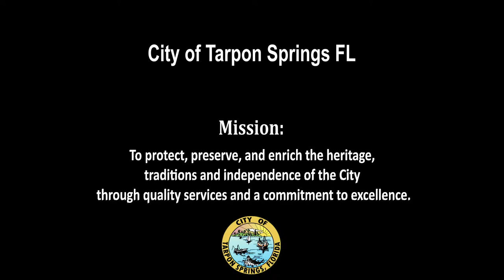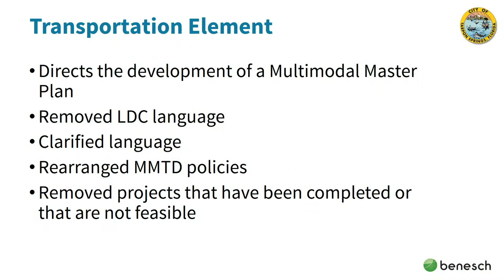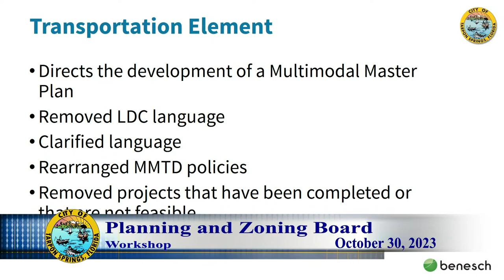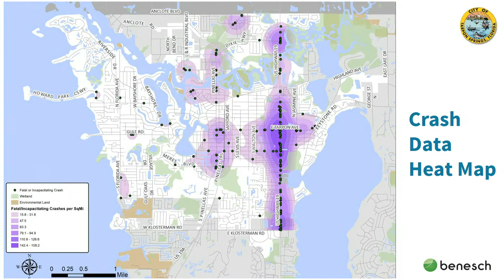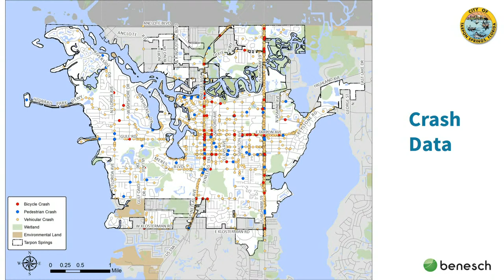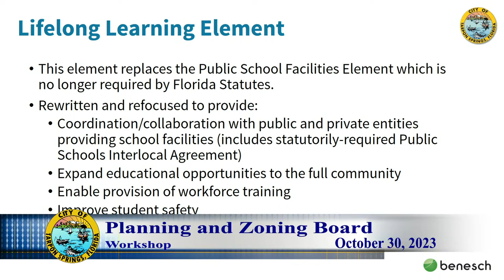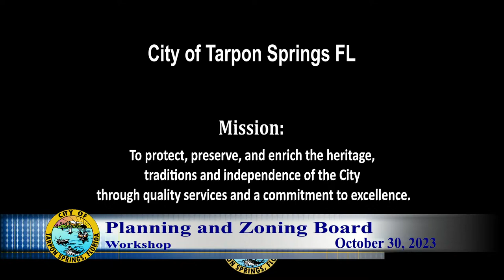Planning and Zoning Board October 30, 2023